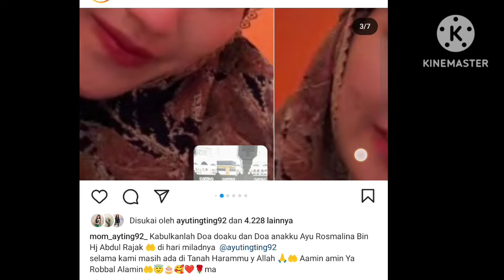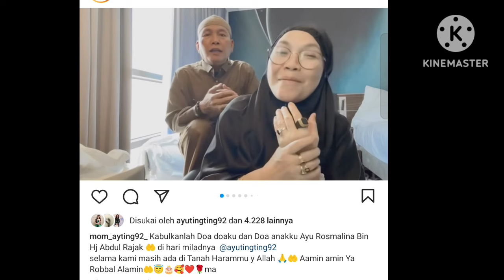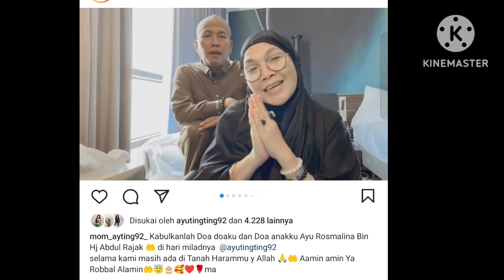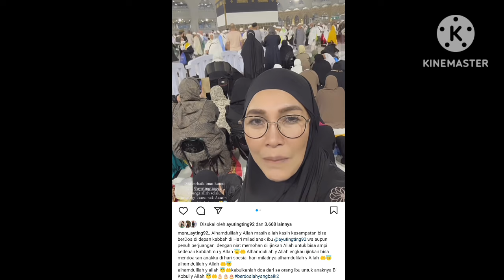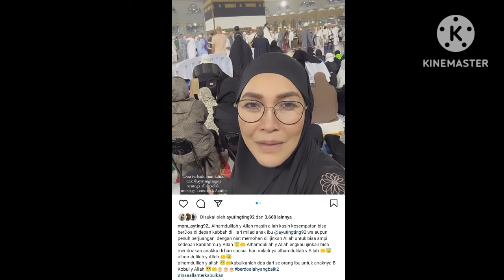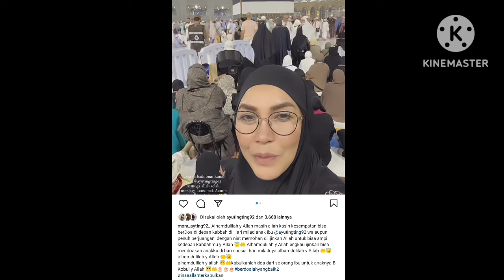AYAH ROZAK DAN UMI KALSUM IBUNDA AYUTT MENANGIS MENDO'AKAN AYU TING-TING. COBA SIMAK BIKIN SEDIH